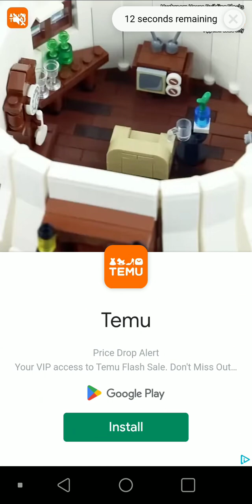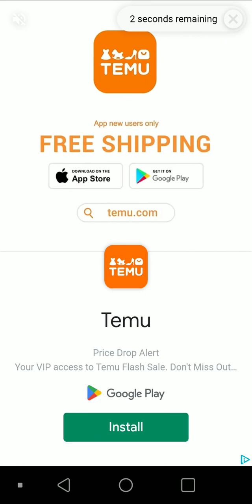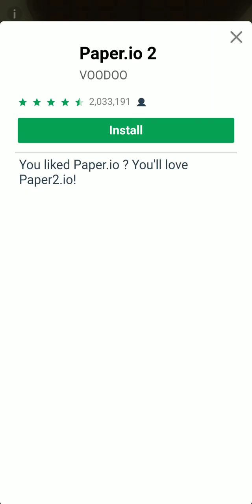One More Bubble. Just One More.